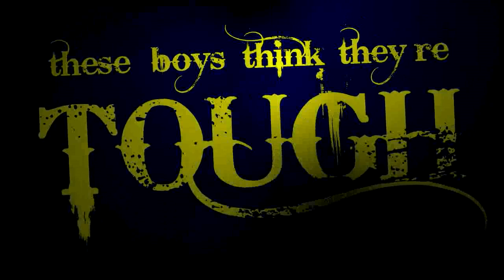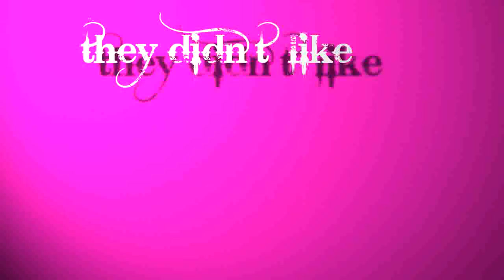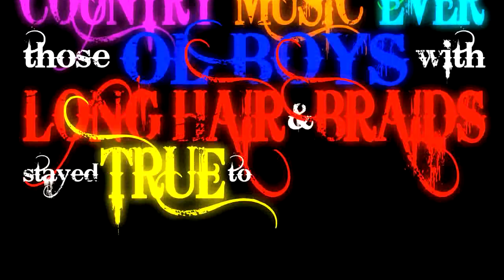Shooter Jennings - Outlaw You (Web Video, Official Audio)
Web video for "Outlaw You" by Shooter Jennings from the album "The Other Life", available now

Directed by Blake Judd
A concept by Jay Frank
Assisted by Jacob Ennis and Justin Wells

Lyrics:
I get home from a long day, put on the radio
Lookin' for some country soul, but I don't find it, no
It's a dirt road free for all, some old boys sayin' they're outlaws
They dress the part and they talk the talk
You know they've been taught to walk the walk
These boys think they're tough like they been robbin' banks
Cause they name drop Johnny Cash and they name drop poor old Hank

Hey pretty boy in the baseball hat
You couldn't hit country with a baseball bat
Country ain't just about where you're at
It's about bein' true to what's inside
You say you're an outlaw with your perfect boots
That you got from your record label's image group
Sing another man's song with a big drum loop
Listen, son, you ain't got a clue
You can't buy true, tell you what they should do
They should outlaw you

Let me paint a picture for you, Nashville in '62
The formula had proven true, they didn't let nothing new through
When Waylon came to town, they didn't like his original sound
They tried hard to keep him down, they tried hard to starve him out
But he kept playin' shows and pressin' on, chippin' away, song by song
After years and years of strugglin' strong, he got his chance and he took it to #1
With "This Time" back in '74, with his band in the back and four on the floor
That one record busted down the door and the record labels had the control no more
Then in '76 came the Outlaws record, sold the first million in country music ever
Those old boys with long hair and braids stayed true to their sound and freed the slaves
And all these years later, the suits got back their grip
They took the outlaw concept and they re-packaged it
And there's a million Ol Waylon fans
Singin' "Don't y'all think this outlaw bit has gotten way out of hand"

Hey pretty boy in your cowboy hat

Listen, man, you ain't got a clue